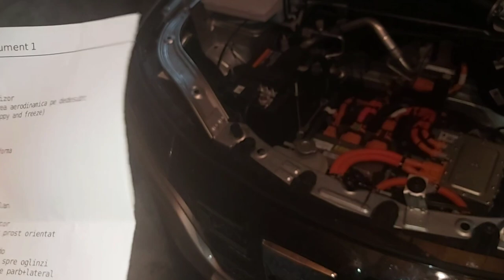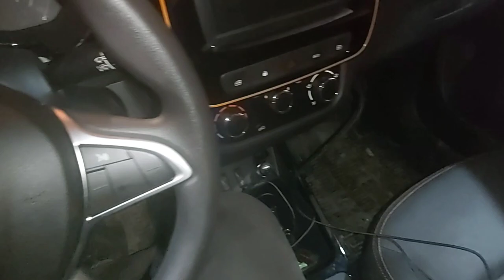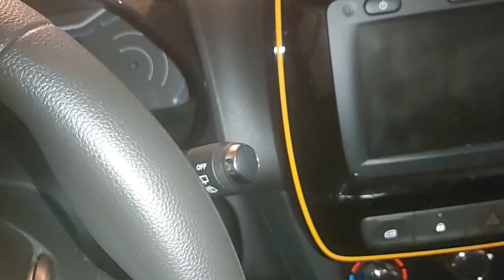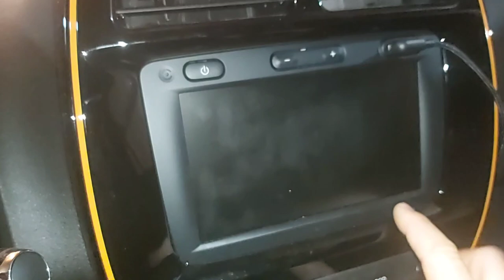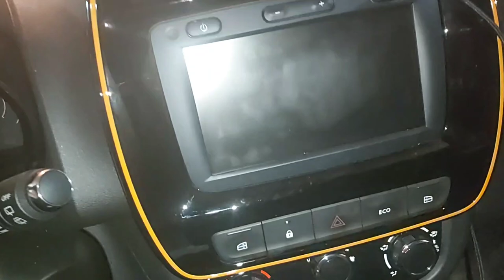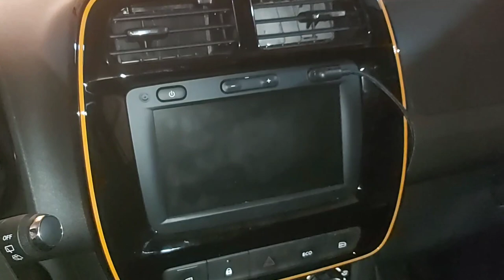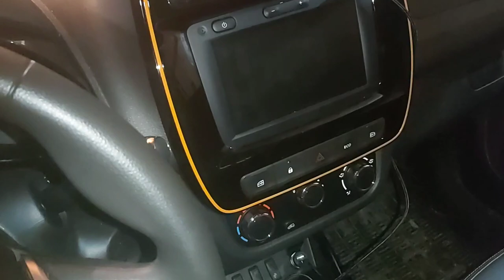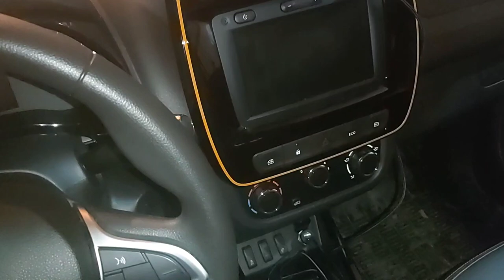Dacia Spring ● Tot ce s-ar putea să nu-ți placă la ea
Am facut o lista lunga cu tot ce s-ar putea sa nu-ti placa sau sa te deranjeze la Dacia Spring.